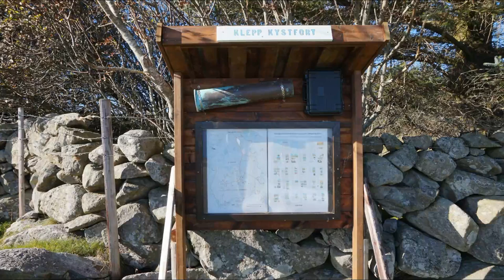Klepp Kystfort Norway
Et andre verdenskrigs kystfort på Bokn i Rogaland.

A ww2  coastal fort on Bokn , Rogaland,  Norway.

I nyere tid er det satt opp infotavle med boks som inneholder turhefte.
Turhefte henviser til nummererte skilt på fortet.

In recent times box containing tour booklet is found on information board.
Tour booklet referring to numbered signs on the fort.